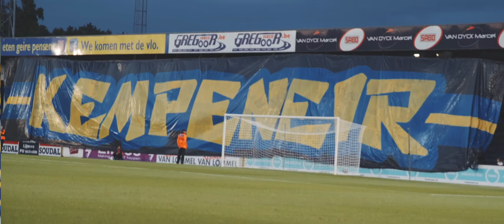Nieuw clublied: Geel & Blauw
Bekijk hier de videoclip van ons clublied 'Geel & Blauw'

Watch the video clip of our club song 'Geel & Blauw' here.